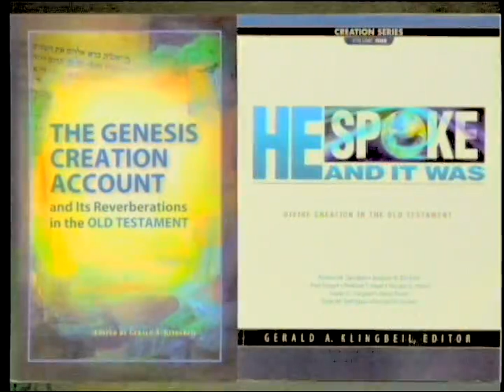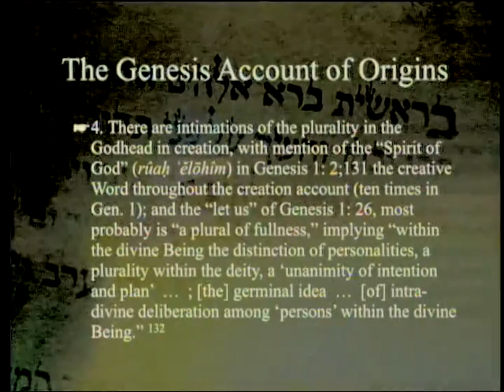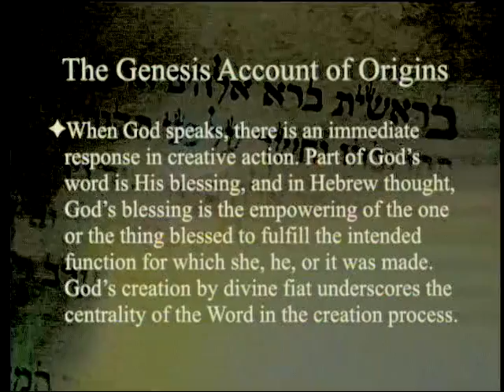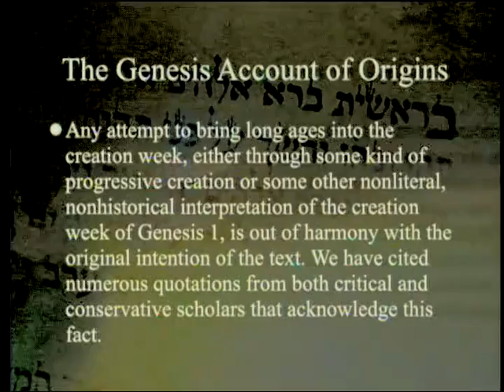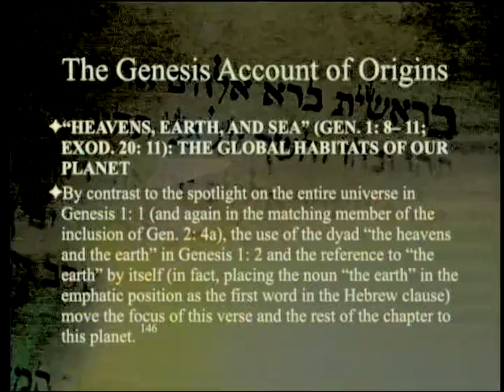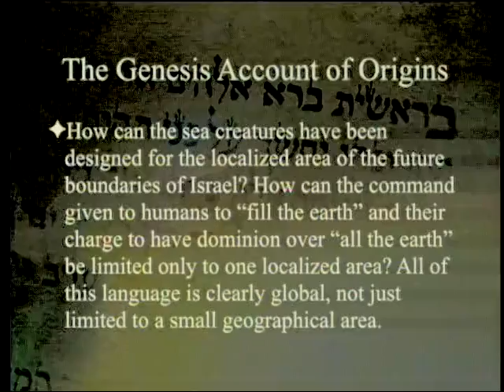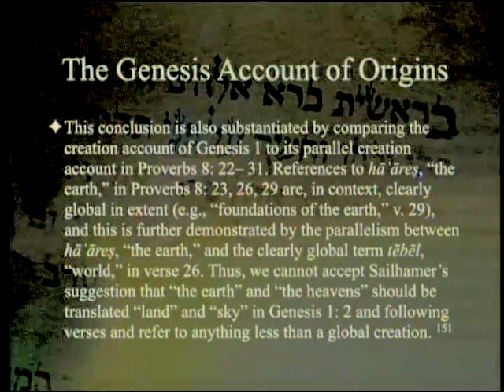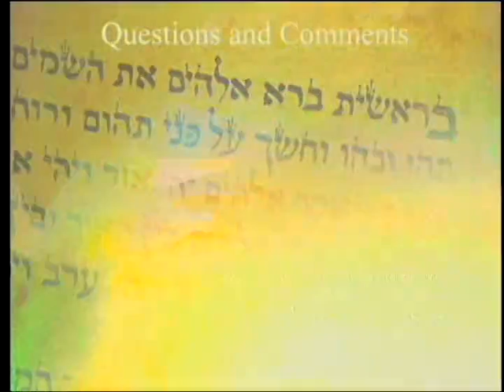The Genesis Account of Origins (Part 3) 3-5-2016 by Paul Giem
We continue our series on Creation in the Old Testament with a close look at the creation account itself, following Richard Davidson's chapter (3) on "The Genesis Account of Origins" with special attention to the questions of God, the creation process, and the extent of "the heavens and the earth."

1. Genesis 1 and 2
2. Klingbeil, G. A. (Ed.) 2015. The Genesis Creation Account and Its Reverberations in the Old Testament. Berrien Springs, MI: Andrews University Press.
3. Klingbeil, G. A. (Ed.) 2015. He Spoke and It Was: Divine Creation in the Old Testament. Nampa, ID: Pacific Press Publishing Assn.